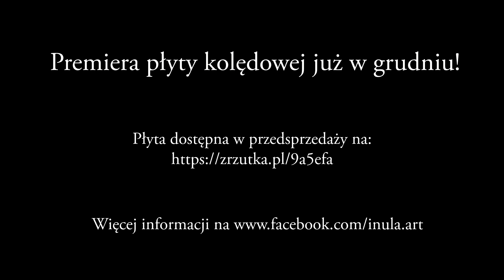"Wśród nocnej ciszy" - INULA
"Wśród nocnej ciszy" – tradycyjna polska kolęda powstała na przełomie XVIII i XIX wieku, aranżacja: duet Inula - Małgorzata Wilczyńska-Mazur i Grzegorz Mazur.

Kolęda znajdzie się na naszym debiutanckim albumie kolędowym który ukaże się jeszcze w tym roku!

Płyta dostępna jest w przedsprzedaży w serwisie zrzutka.pl.

Aktualności oraz więcej informacji na stronie

Podobnie jak we wszystkich kolędach zarejestrowanych na płycie, nagrywając wykorzystaliśmy wyłącznie akustyczne instrumenty z naszej kolekcji.
Tak też "Wśród nocnej ciszy" usłyszeć można:
- akordeon
- sopiłkę (flet ukraiński)
- tin-whistle (flet irlandzki)
- dzwonki chromatyczne
- gitarę akustyczną
- bałałajkę basową
- gong tam-tam
- janczary
- dzwonki tybetańskie
- grzechotkę
Na wszystkich instrumentach zagraliśmy sami.

Nagranie, miks, zdjęcia i realizacja video:
ROS MARIN STUDIO
Kosowice 11.2023.